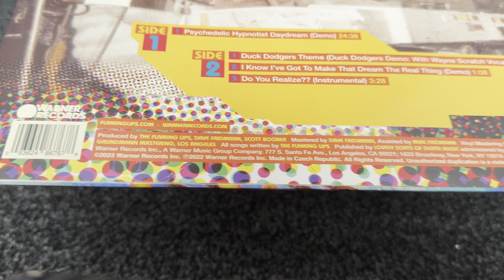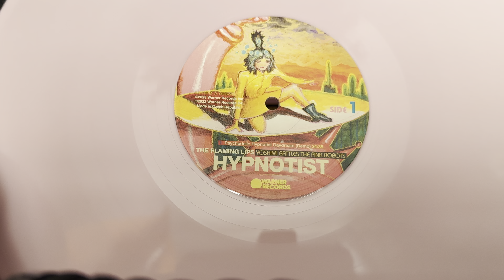Nostalgiaudio 4K Unboxing The Flaming Lips Hypnotist From The 20th Anniversary Yoshimi Box Set 12”